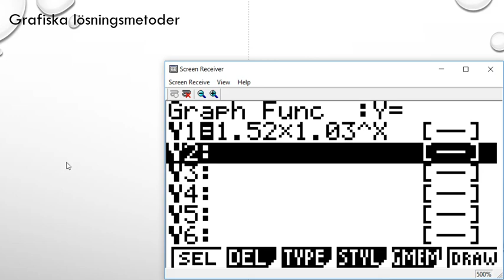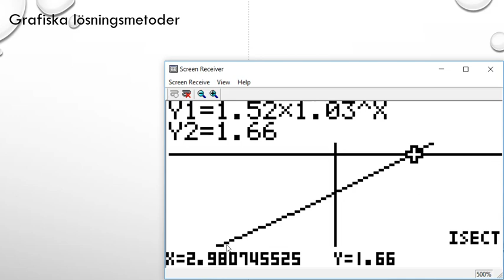Matematik 5000 Ma 3b Ma 3bc VUX Kapitel 1 Grafiska lösningsmetoder Casio fx 9750 1361